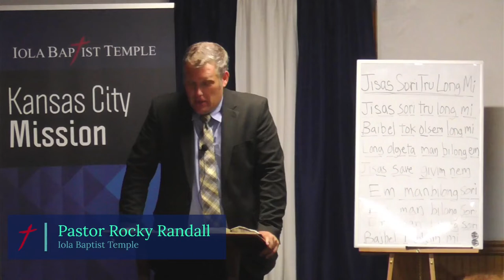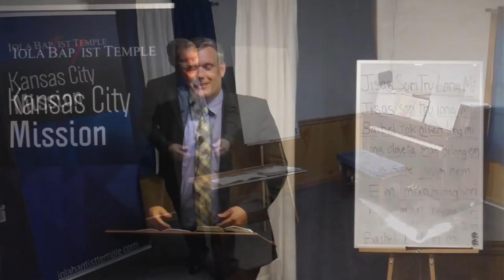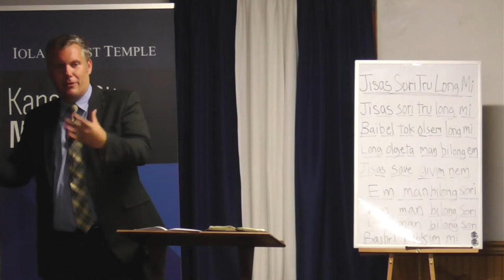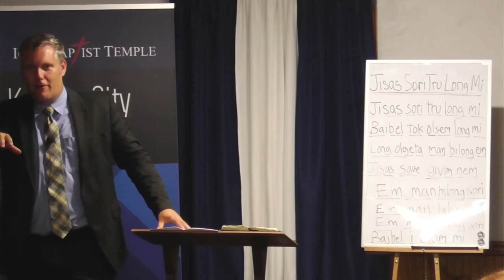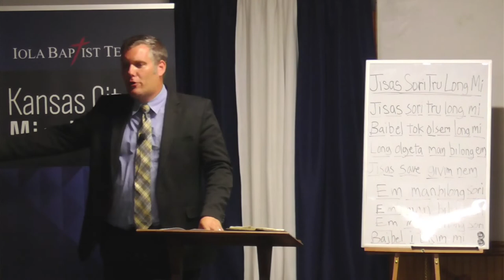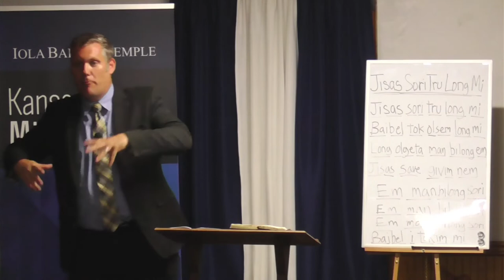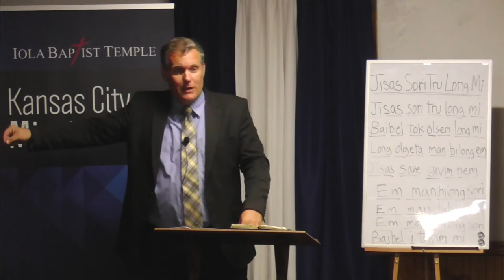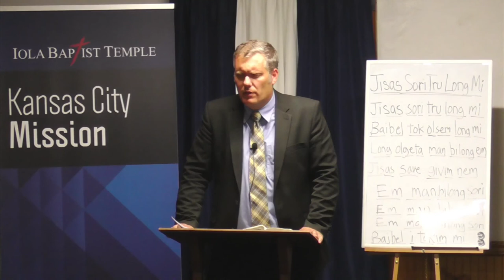Oceania Influence on The U.S.A. (KJV Baptist Preaching)